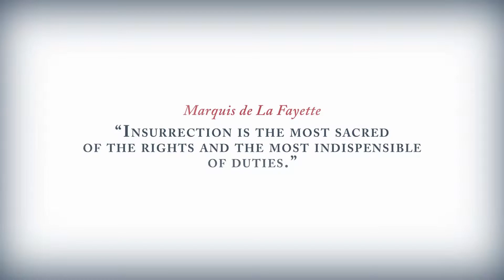Assassin's Creed 3 (Martin Garrix - Animals (Victor Niglio & Martin Garrix Festival Trap Mix))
Assassin's Creed 3 cinematic trailer with an Animals by Martin Garrix trap remix.